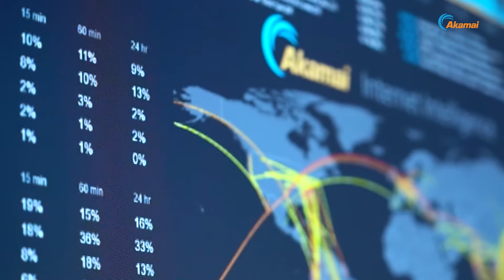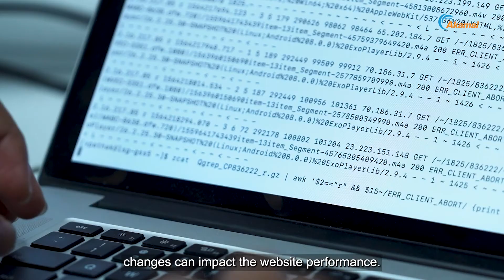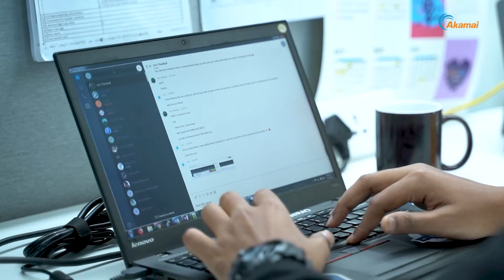The Vision of the Data Engineering Team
How much do you know about Akamai's Data Engineering team? Soumitra shares how the team analyzes and organizes data in a useful way for stakeholders.